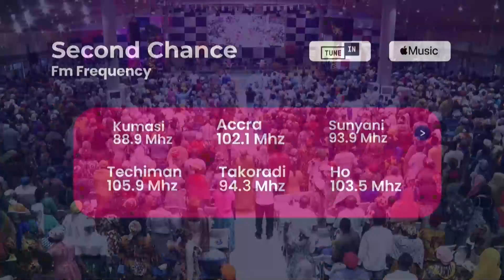PRAISES AND WORSHIP | 19th July, 2023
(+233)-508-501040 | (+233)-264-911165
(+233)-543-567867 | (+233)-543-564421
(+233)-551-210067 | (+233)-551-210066